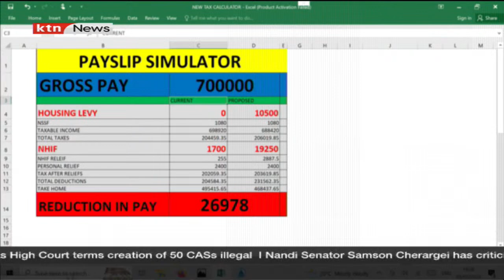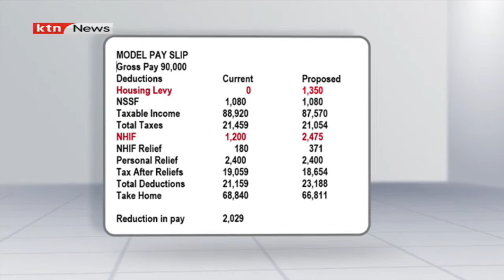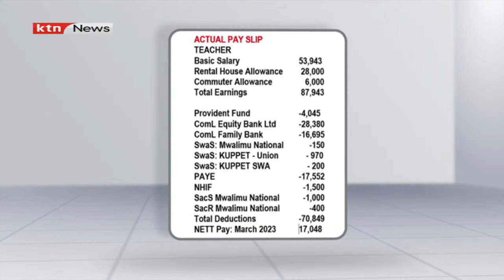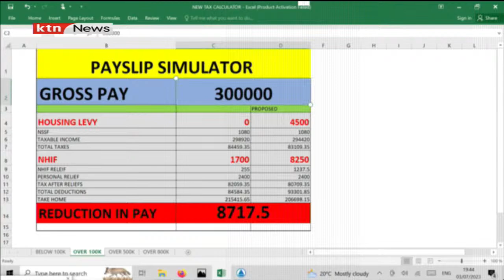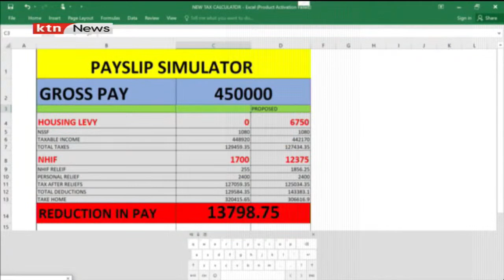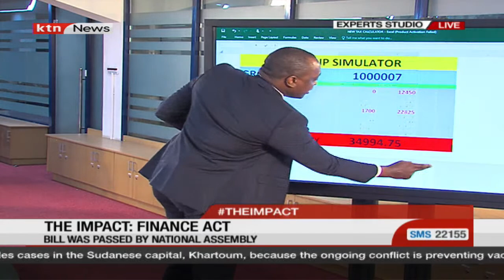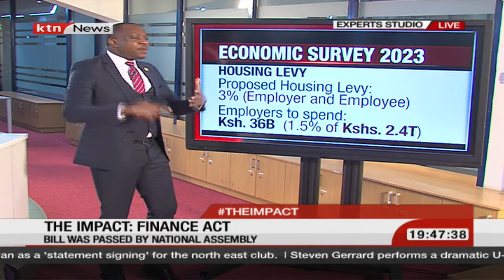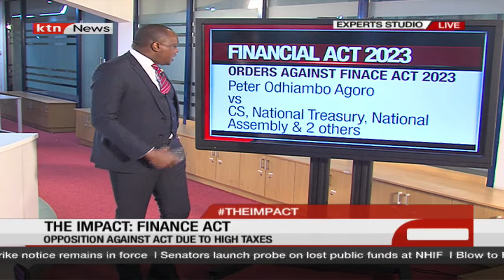Finance act: How your payslip will look | The Impact